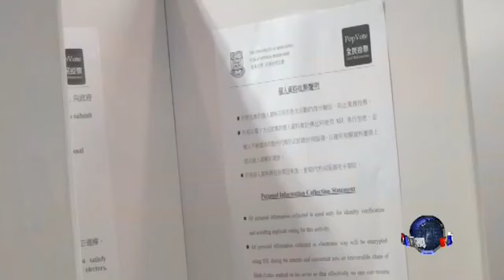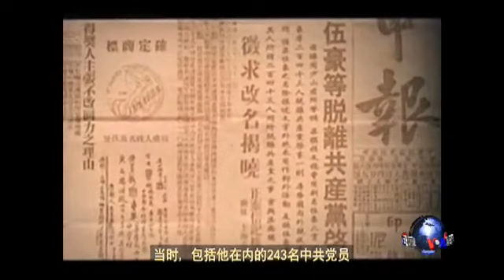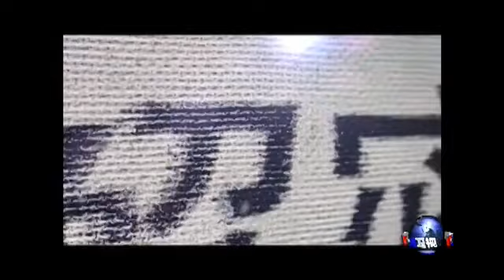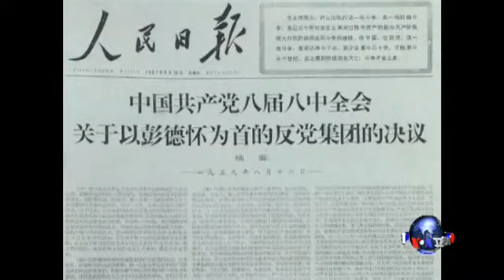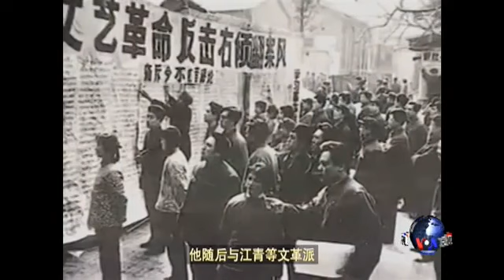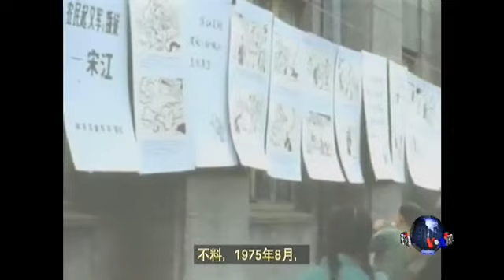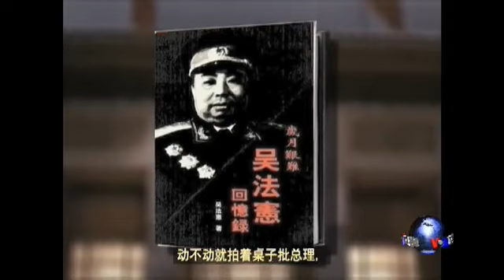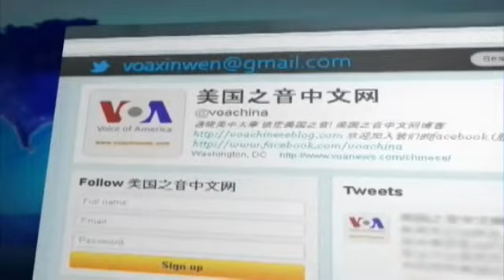VOA卫视 (2014年6月22日 第一小时节目)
第一小时节目包括国际新闻，"解密时刻", OMG美语。欢迎收看。脸书: